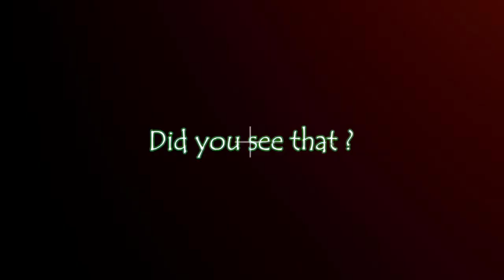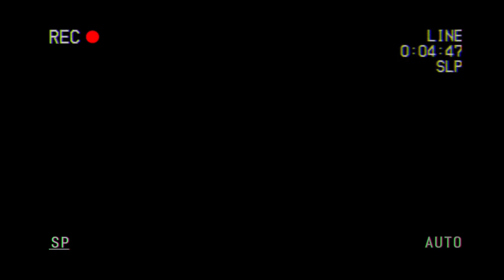Ghost saved a man from a thief Caught on Camera! ghist attack on a thief